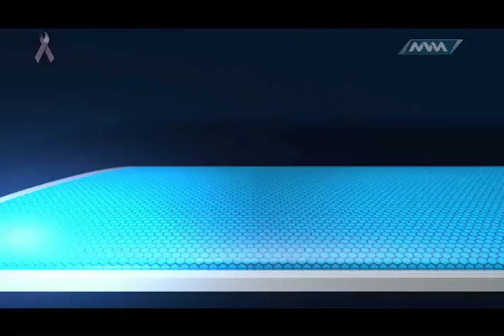Médico de Cabecera: Cáncer de Mama Parte 1